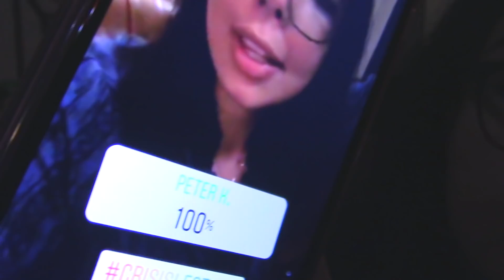Reading Vlog | Reacción Trailer | A todos los chicos de los que me enamoré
Hola ¿cómo están? Yo soy Kar y hoy les comparto mi primer Reading Vlog. Pueden ver mis reacciones mientras iba leyendo el libro y cuando vi el trailer

Videos Lunes y Miércoles
Nos vemos :)